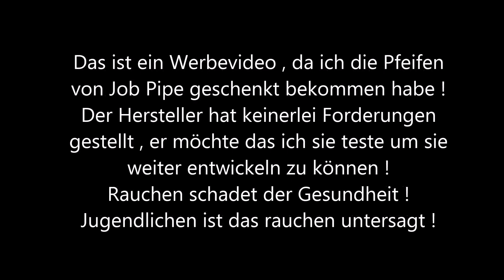Unboxing Pfeifen aus Rimini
Ich habe mehrere Pfeifen aus Edelstahl aus Italien zugeschickt bekommen um sie zu testen . Es sind außergewöhnliche Stücke entwickelt von Job Pipe in Rimini. Ich werde objektiv berichten , auch wenn ich die Pfeifen geschenkt bekommen habe. Aber ich kennzeichne deswegen das Video als Werbevideo